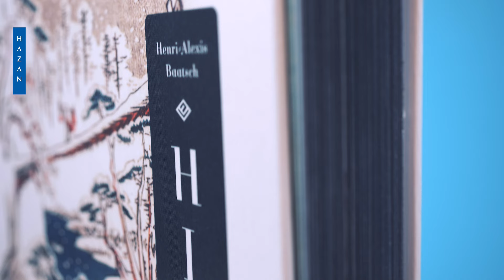Hiroshige Édition Prestige numérotée et limitée à 150 exemplaires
A l’occasion de la parution de Hiroshige. Édition de luxe (octobre 2024), nous publions en exclusivité une édition numérotée et limitée à 150 exemplaires du tirage de tête, proposée avec :

• Une numérotation de 1 à 150

• Un jaspage uni bleu exclusif

• Un tirage d’exception Digigraphie® 23 x 34 cm de l’œuvre La Mer à Satta, province de Suruga, détail, série « Trente-six vues du mont Fuji » (Fuji sanjurokkei), 1858. Chaque Digigraphie® est certifiée unique, numérotée à la main et reproduit la plus subtile des nuances ton sur ton et de lumière, sur un papier d’art 100% coton, haut de gamme certifié